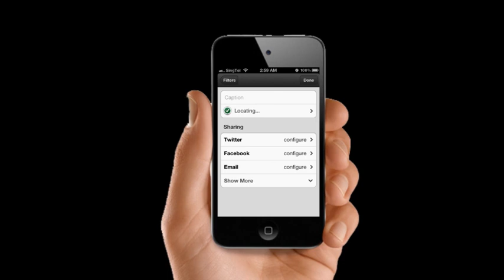Kodak Presentation Video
Kodak memories and people are important to us. It makes us who we are.
Memories are treasures. Once lost, gone forever.
My Final Year Project in LASALLE College of the Arts.